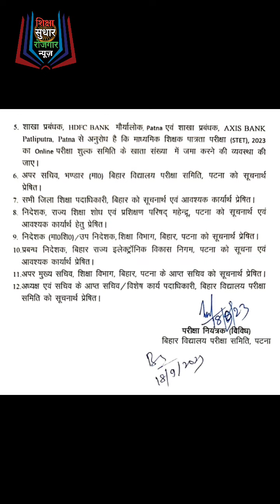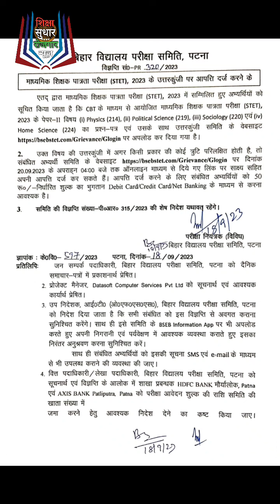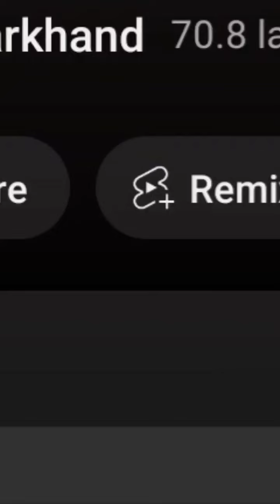STET 23 RESULT लेटर BPSC TRE RESULT और Bpsc shikshak बहाली |SHIKSHAK BHARTI बीएड STET 23 result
BPSC TRE RESULT जारी और STET के नाम पर फर्जी फोन कॉल 60 से 70 हज़ार रिक्ति Bpsc shikshak bahali मे BPSC SHIKSHAK BHARTI दो लेटर बीएड और STET 23 result

bpsc
bpsclatestnews
bpscteacher
bpscupdates
stet
ctet
bedvsbtc
supremecourt
shikshakbharti
bedlatestnews
bpscpre
bpscteacherexamreview
atestnews
teacherbharti
kvs
reet kvsprt
supremecourtofindia
biharshikshak
biharshikshakbahalilatestnews biharshikshakniyojanupdate
biharteachernews
biharteacherniyojan7thphase
shikshakbharti
biharshikshakniyojanupdate
biharshik
iasranjit
navinsir
bedvsbtcsupremecourtcaseupdatetoday bedvsbtcsupremecourtnewstoday
bedlatestnews
ctetlatestnewstoday

TOPIC :-